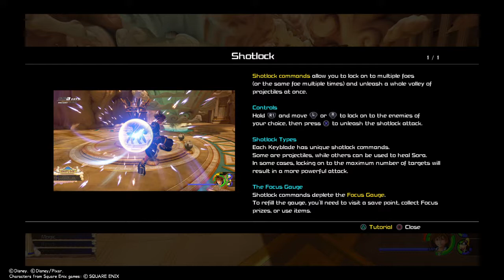Kingdom Hearts 3 - Part 3 - Olympus - Climbing Mount Olympus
Kingdom Hearts 3 is now available!